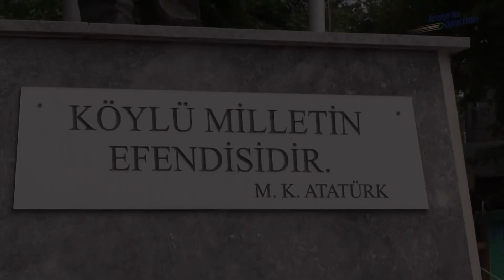Hamur Karma Makinesi Hibelerimiz Devam Ediyor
“Unu sizden, yoğurması bizden” dedik, eli öpülesi annelerimize hamur karma makinesi hibe ettik, etmeye de devam ediyoruz.

Emekçi kadınlarımızın yükünü hafifletmek, onlara destek olmak bizim boynumuzun borcudur. Her zaman da yanlarındayız.